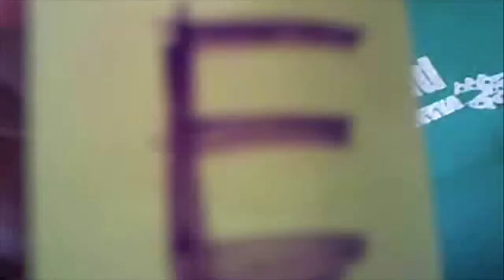Two retards- Rockstar! OLD SCHOOL VLOGS // El Hackwell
My old channel 'Two Retards' made this some years back. Don't ask me to explain what the hell is going on in it, because I have no idea. I think it was an identity crisis or something! Anyway, enjoy and comment!

GIMME A THUMBS UP IF YOUR IN A GOOD MOOD! :)